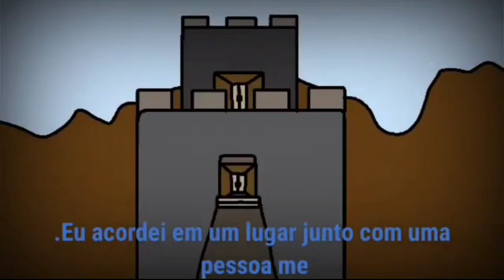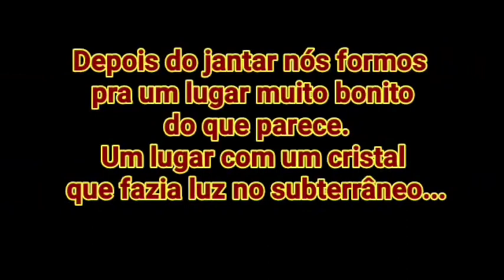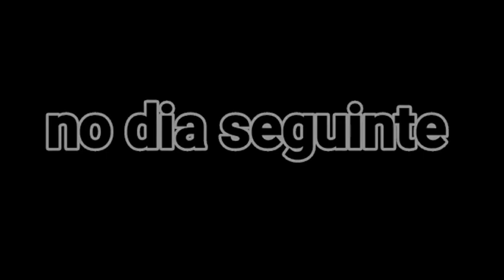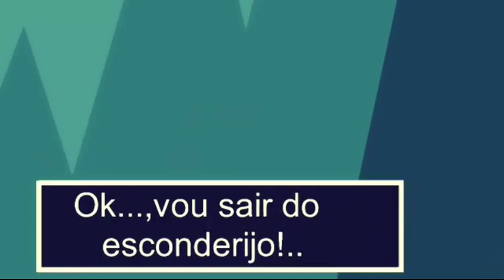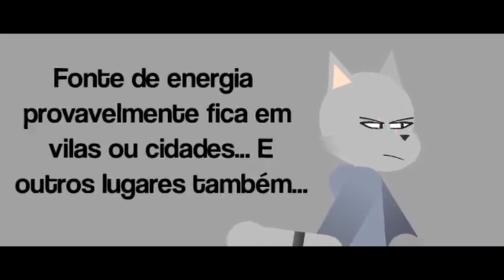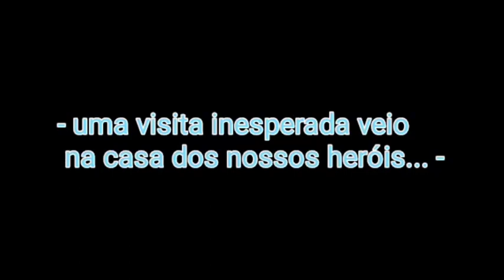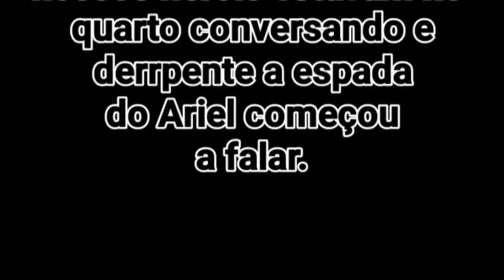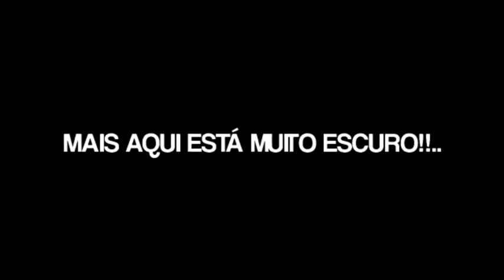compilado de todos os episódios de (KNIGHT OF NASA DE 2021)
(Créditos)

Trilha sonora feita por Renato e Álvaro

Ajudante especial Lucas Lukin ;)

todos os tempos exatos das temporadas no copilado;

0:00 Temporada 1 - Era uma vez. , um mundo de mágia cheio de perigos e coisas inacreditáveis!
Um humano e dois monstros juntos derrotando as forças do mal!! ( 7 episódios no total, contando com o filme )

1:03:20 Temporada 2 - Um novo vilão com uma nova história interessante por trás da infância
Ter amigos é uma boa ou má opção? ( 10 Episódios no total )

1:39:17 Temporada 3 - Vilões e Heróis em duas aventuras ao mesmo tempo?
Vamos ver até onde isso vai dá.
( 5 episódios no total )

(APPS USADOS PARA ANIMAR)